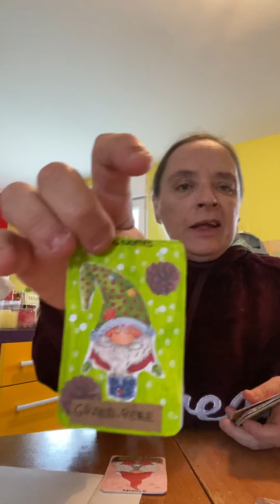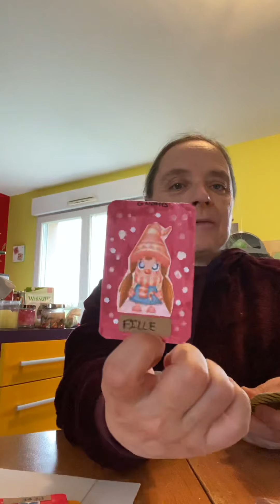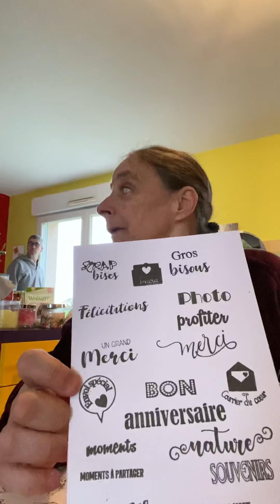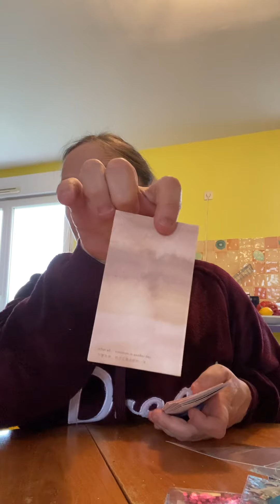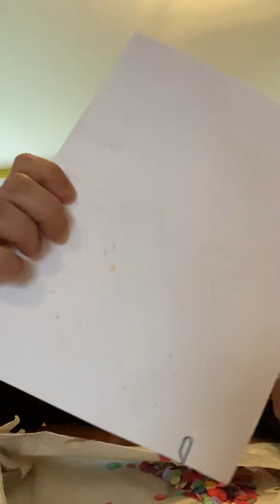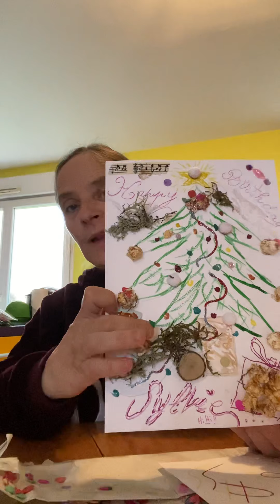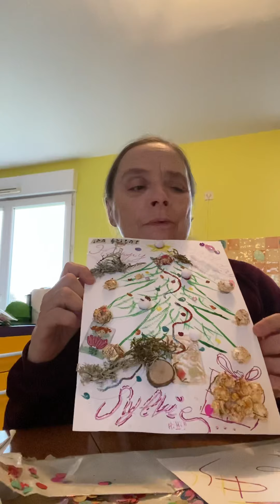Défi de novembre de jess Scrap 77 ❤️et courrier du ❤️de elodie ❤️